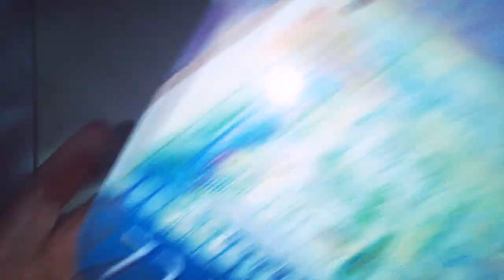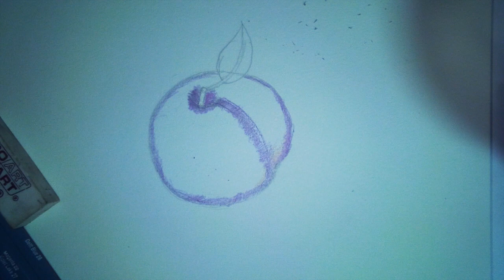YouDraw: : Plum w/ Watercolor Pencils & Prismacolor Color Pencils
Yeah, I guess I missed YouTube during my hiatus because I am making videos at a record pace and all I want to do is make more. This video will teach you about the medium of watercolor pencil. I made the drawing of the plum with a layer of watercolor pencils. This medium is SO COOL because artists can blend on the surface of the paper and then activate the blending properties of the color by using water and a paint brush. After the first layer dried, I did a second with Prismacolor colored pencils.

Facebook: Like me on Facebook to find out about live hangouts or to post your work!

Twitter: I tweet! Do you?